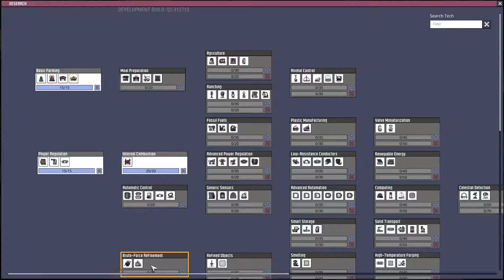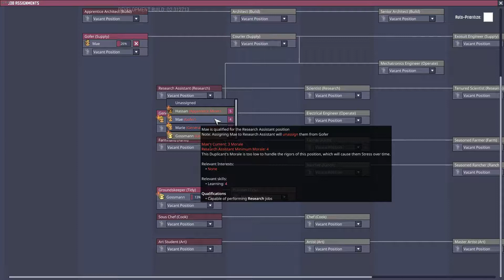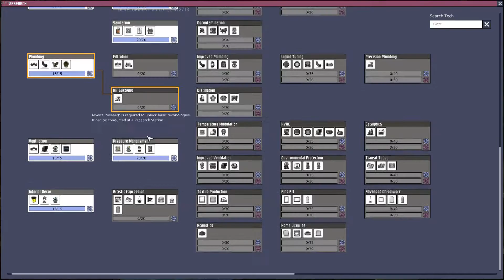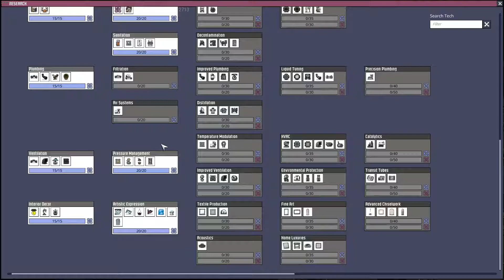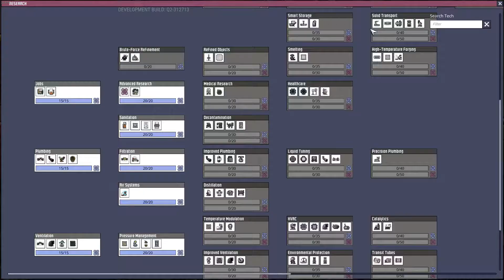Oxygen Not Included #3 - Quality of Life mk2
We continue playing Oxygen Not Included with the Quality of Life mk 2 update.